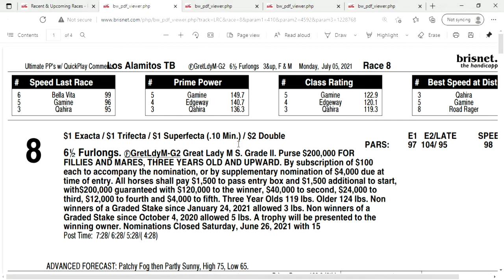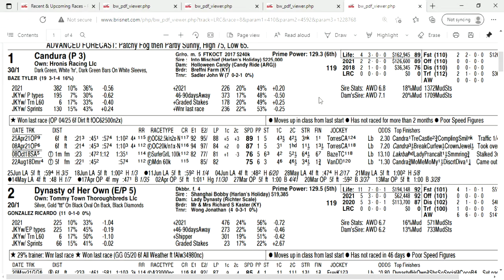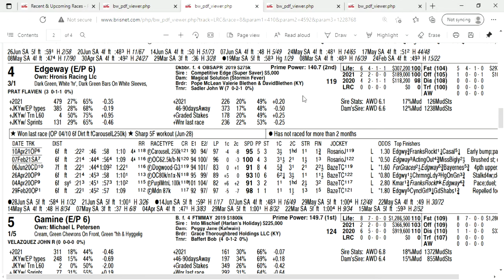Great Lady M Stakes at Los Alamitos (Picks)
Free selections for the Grade 2 Great Lady M Stakes at Los Alamitos.
Good luck!